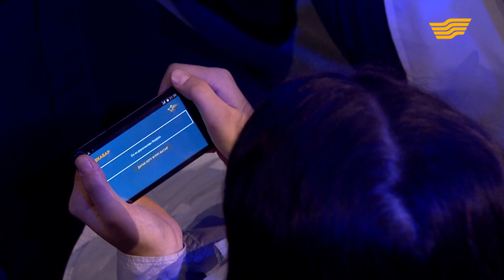«Жұлдыздар айтысады». Шалқарбай Ізбасаров - Мөлдір Әуелбекова